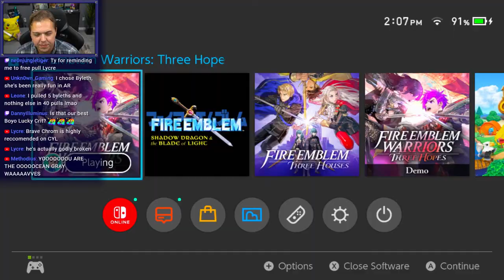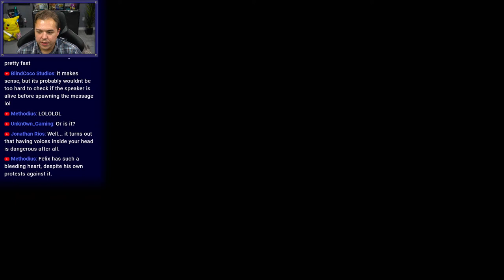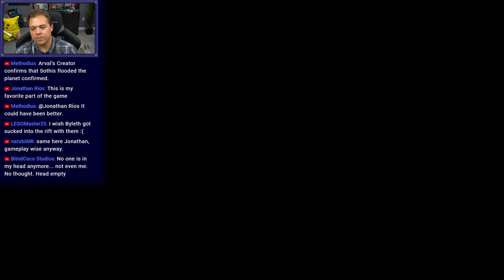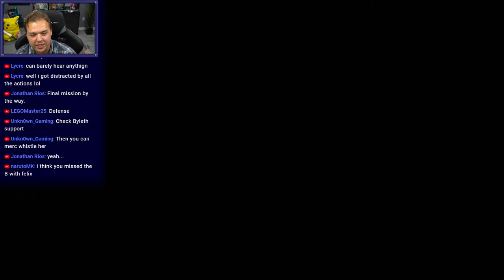Merc Whistle Time? Let's Play Three Hopes: Azure Gleam (Chapter 14)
To watch the original beginning of the game (featured in the Three Hopes Demo) start

Come join me as I experience the Azure Gleam Path of Fire Emblem Warriors: Three Hopes and play alongside me live!

8